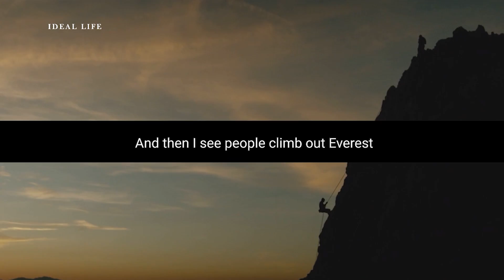Motivational speech ( Adrew tate )